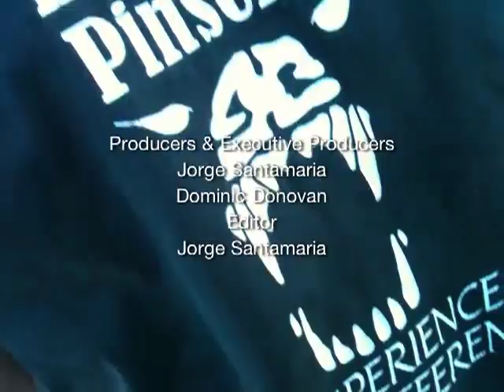UDPCA 2009 Breed Show NY, Donovan, G & H Works Inc.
U.D.P.C.A. 2009 Show

Donovan Pinscher Breed Survey Show/Obedience/K-9 Sport Work, Held in Long Island NY December 26, 2009.

DONOVAN PINSCHER OFFICIAL BREED STANDARD

I. Introduction

A) To truly understand this breed standard, one must know the history behind this breed existence. Welcome to the exciting new world of Donovan's Pinscher! Never before in the history of the United States has there been an attempt to produce a true utilitarian K-9. a K-9 not only competitive with it's inspirational European predecessors. but
uniquely superior to them in several ways.